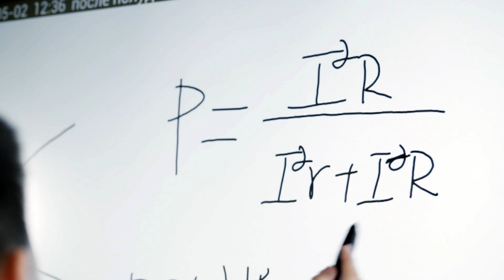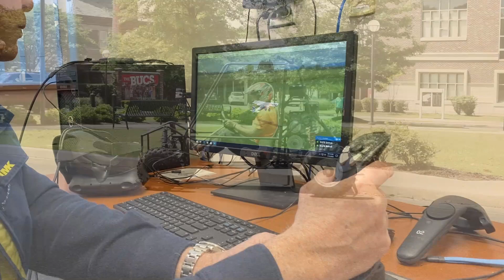Engineering Technology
Explore CBU's new engineering technology degree and find out more about opportunities available for you in this exciting field!